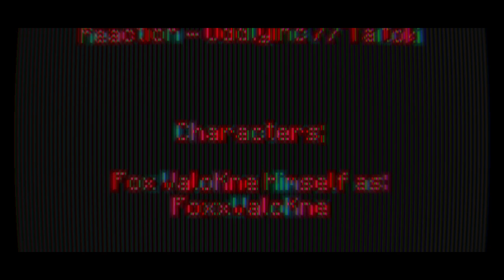Windows 10 Games SP; Minecraft Week 231 Day 1613 - Night 1613 | -)Year V)- | BTU - V1.18.2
-=-=-= *Front-Note; =-=-=-

[]p (oo).] -[ Week CCXXXI in mah -)Extended x5)- 365-ish day Minecraft Venture teh nowhere ]

-[ None used ]

-=-=-= Artwork; =-=-=-

-[ MC10 BTU - Ep.1612, or Day 1612 Night 1612 ]
-[ MC10 BTU - Ep.1611, or Day 1611 Night 1611 ]
-[ MC10 BTU - Ep.1610, or Day 1610 Night 1610 ]
-[ MC10 BTU - Ep.1609, or Day 1609 Night 1609 ]